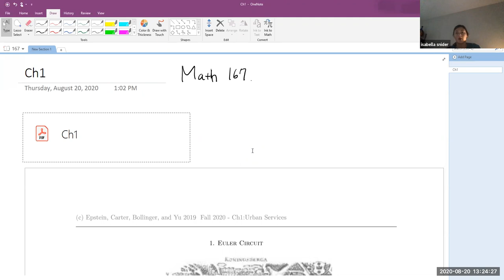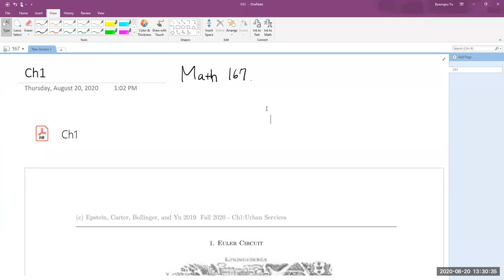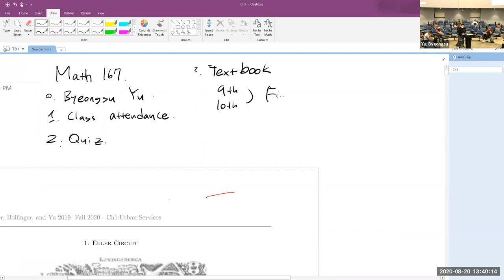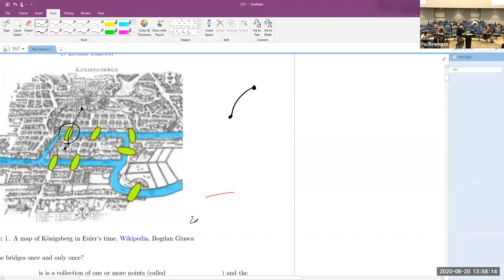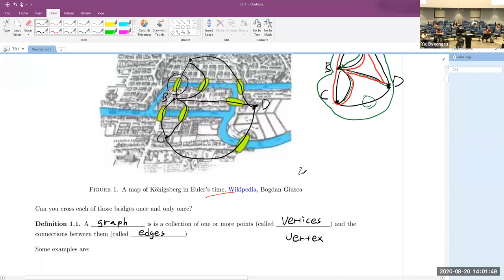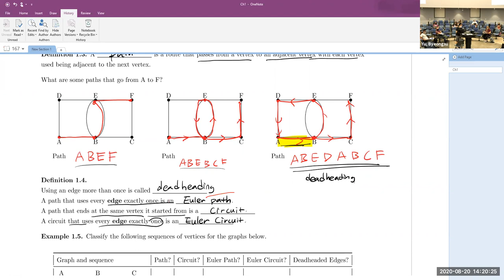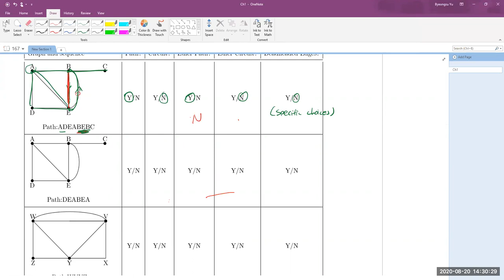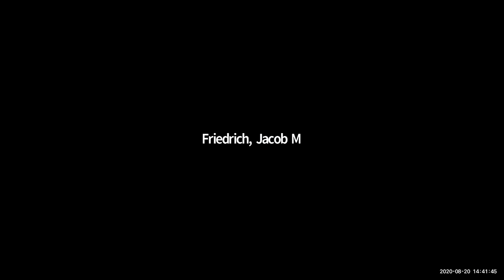MATH 167 Fall 2020 Section 503,803, Aug 20. Texas A&M University